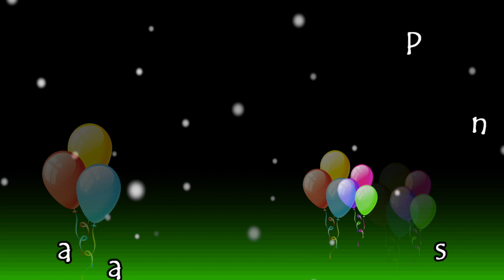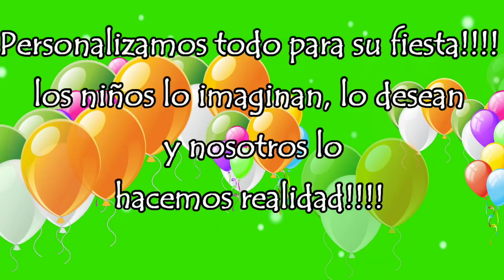¡BAZAR LA ESQUINA, EN CHIHUAHUA!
En medio de la contingencia, les presentamos el Bazar La Esquina en la Ciudad de Chihuahua, donde podrás encontrar todo lo que necesitas para tus eventos y muebles para tu casa.